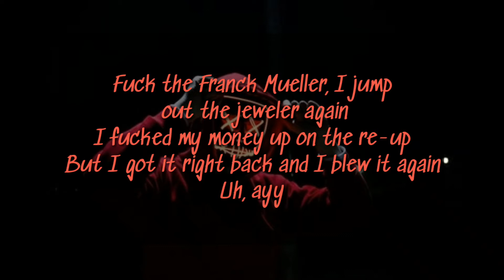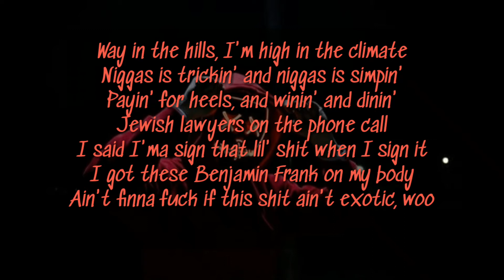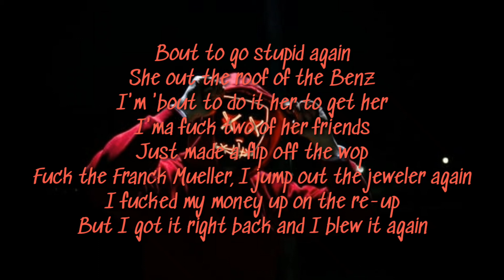Tory Lanez - Stupid Again Lyrics